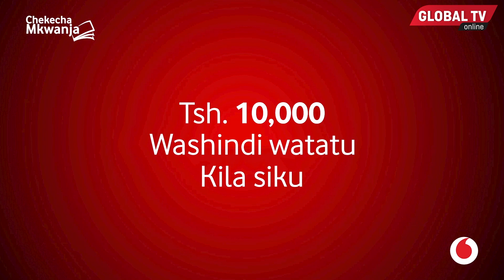RC MAKALLA AKUTANA NA WAKUU WA WILAYA, ATOA MAELEKEZO - "SIMAMIENI WANAFUNZI WAPATE LISHE SHULENI"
Mkuu wa Mkoa wa Dar es Salaam Mhe. Amos Makalla amesimamia zoezi la kusaini MKATABA wa Lishe kwa Wakuu wa Wilaya zote za Mkoa huo katika Ukumbi wa Anatoglo Jijini Dar es Salaam

RC Makalla amewataka Wakuu hao wa Wilaya kusimamia kikamilifu utekelezaji wa viashiria 14 vilivyopo katika Mkataba huo ambavyo ni pamoja na watoto kupatiwa chakula mashuleni, wakina mama wajawazito kuhudhuria clinic ipasavyo na kupatiwa madini joto, watoto kupatiwa matone ya vitamins A, Watoto wenye utapiamlo mkali kupatiwa Huduma vituoni, na utoaji wa fedha ipasavyo kwa ajili ya Afua za lishe

Mkuu wa Mkoa ameelekeza Mkataba huo kushuka kwenye kata mpaka kwenye mitaa kwani ni  wa wananchi na kusisitiza kuwa Leo yeye ameanza na Wakuu wa Wilaya na wao wakafanye hivyo mpaka ufike mitaani